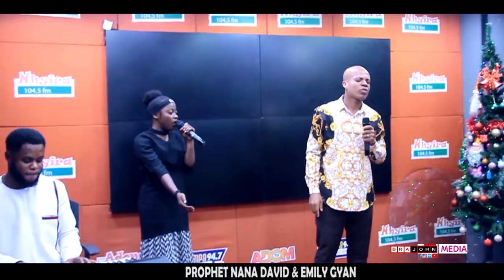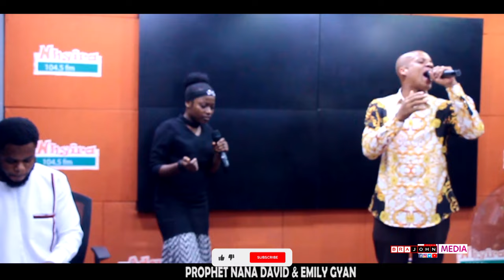😱 OMG! Very Sad 😢, Emily Gyan made Prophet Nana David Cry 😭🔥In Worship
John Acheampong Channel Manager.. God bless you to Worship here to give Glory to God.    All videos in this channel belongs to BrajohnMedia    All videos in this channel belongs to BrajohnMedia

Video Own By BrajohnMedia Online

   WOW!!  Anointing flow like water As Elder Mireku, Agya Sam Cooper and Elder Obiri performing together

 • Powerful 40 minutes Non-Stop Pentecos...
 • Apostle Oko Hackman Time Of Worship :...

Powerful 30 minutes Non-Stop Worship By Christiana Attafuah

😱 Who did not cry 😭 after watching this powerful worship to the end 🔥😭 by Nhyira betty

Apostle Oko Hackman Worship Medley || Full Nonstop Mix consists of life-changing inspirational, devotional, and prayer songs by Apostle Dr. Paul Oko Hackman.

Powerful 40 minutes Non-Stop Pentecostal Worship By Jack Alolome & Prophet Nana David

WOW!! 😱 Anointing flow like water As Elder Mireku, Agya Sam Cooper & Elder Obiri perfom together 😭🔥

Remain Blessed for Worshiping with Me to give Glory to God. Download

 • WOW!! 😱 Who did not cry 😭 after watch...    Watch Funny Ti Tok Videos Here. (maafiatv).

• 😱OMG!! This worship is full of anoint... Ghana Movies Join Nana Akosua on Cooking Delicious Ghana Food: Nanya TV

 • How to make Sobolo~ ( Local Drink )
Click link below to join Sofomaame Constance Preach.

 • BEFORE WE SAY THE VOWS OF MARRIAGE

For Articles on Success & Money, Link on:

 This worship is full of anointing by odehyieba Priscilla